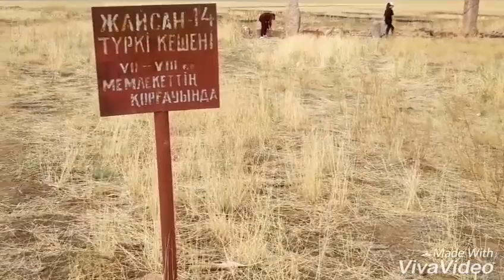BestвидеоТуғанөлке2 Шу ауданы Жайсан ауылы Жайсан орта мектебі